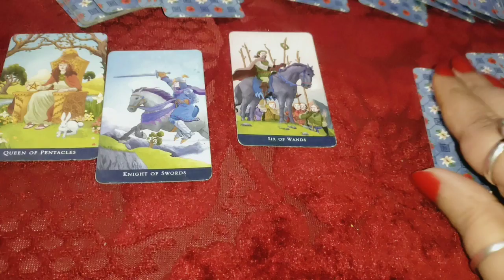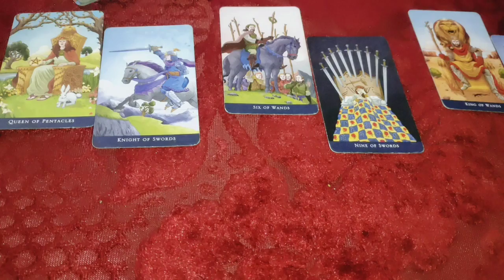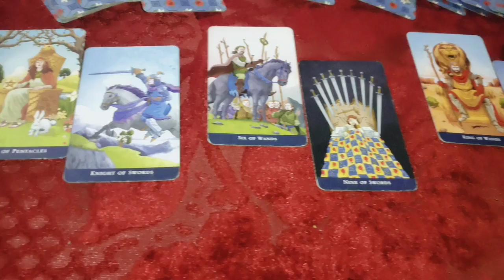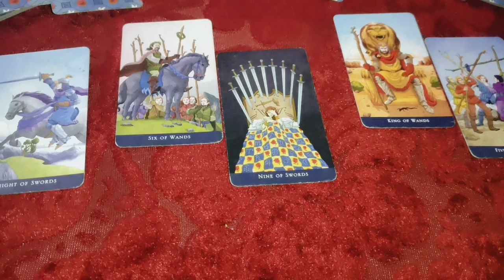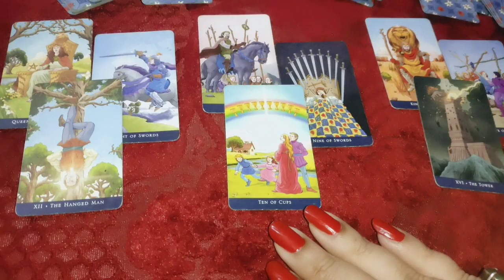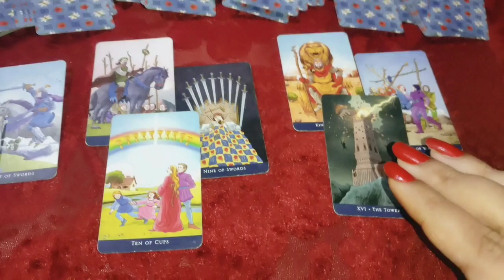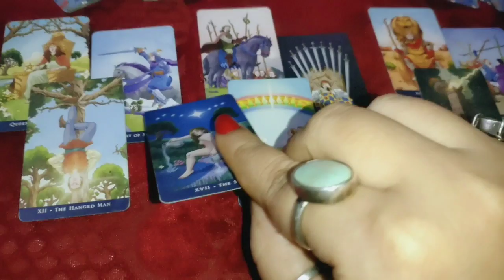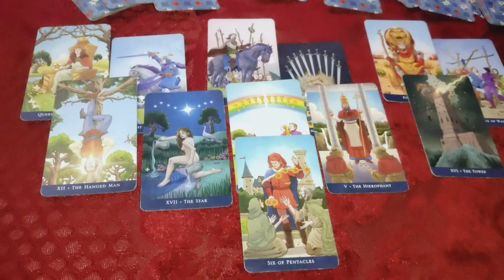Their messages 💌 for you 💞 vo aapko kuch urgent kahna chahte hai 😘 next move 🌹 guidance 🙏 Timeless 🔮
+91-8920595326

pile one 01:00
pile two 04:00
pile three 09:00
pile 4

1) for 5 questions rs 1500 /70$Usa

2) energies n current feelings n thoughts n next move  of soulmate check-in rs 2000/ 100$ Usa + plus angel guidances

3) love n relationship reading What the future n all questions reply rs 2100/ 150$ Usa for 30 minutes voice call + angel guidances ( images will be sent )

4) twin flames n soulmate energy checking rs 3100/ 150$ Usa  for 30 minutes plus clear your doubts regarding this journey angel guidances ❤️

4) career reading rs 2100/ 100$ Usa for 20 minutes voice call session plus guidance ❤️

5) love plus career reading rs 3500 / 200$ Usa on voice call for 30 minutes 🙏
+ angel guidance

6 ) yearly  prediction only in rs 5100/250$ Usa  plus angel guidance (love + career + health )

7) 5 years prediction rs 7100/-/ 350$ Usa (love + career + health )

8) Sexual fantasies and feelings n first nigyte etc reading Rs5100/-
or $400Usa .

📌 *READINGS NOT DONE FOR*:

*Legal/Court Matter.

2- energies can shift anytime
3- tarot is only for guidance
4- you are driver of your journey
5- we are not responsible for your decision n actions .🙏
6- reading n videos are for 18 + persons

2- energies can shift anytime
3- tarot is only for guidance
4- you are driver of your journey
5- we are not responsible for your decision n actions .🙏
6- reading n videos are for 18 + persons